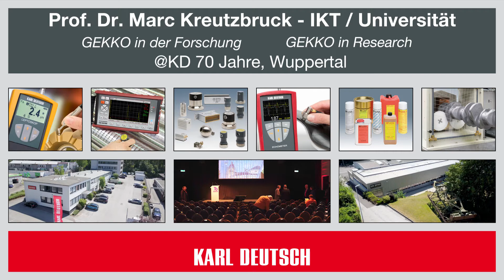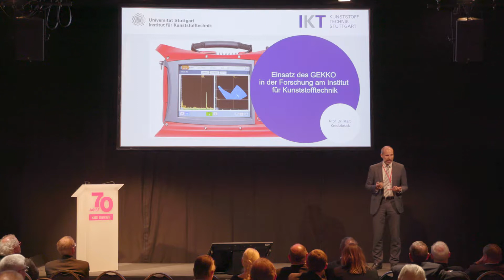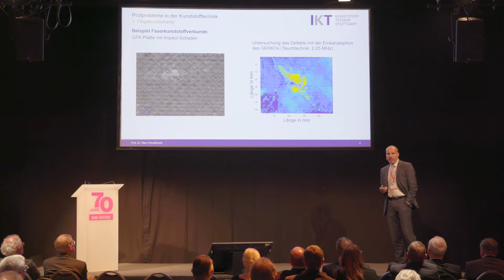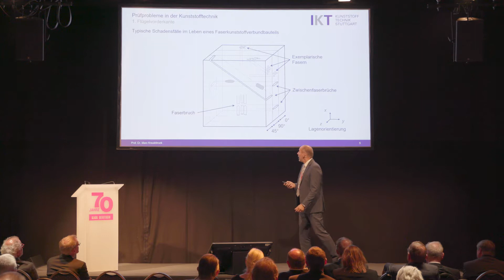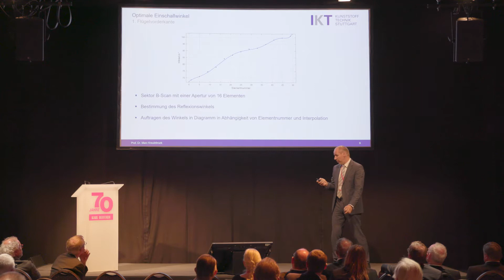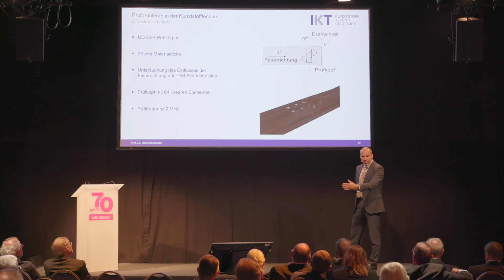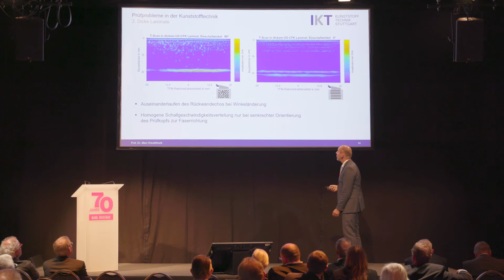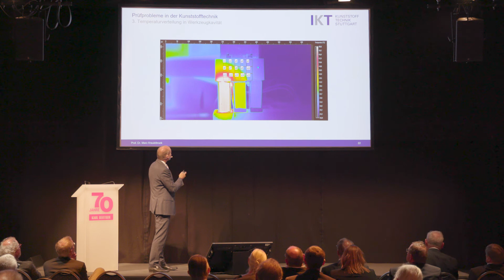GEKKO in der Forschung – Vortrag von Prof. Dr. Marc Kreutzbruck – IKT / Universität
Vortragsveranstaltung im Rahmen der Feierlichkeiten zu  70 Jahre KARL DEUTSCH.

70 Jahre Zerstörungsfreie Werkstoffprüfung aus Wuppertal
Das inhabergeführte Unternehmen KARL DEUTSCH wurde im Mai 1949 von Ing. Karl Deutsch gegründet und feiert dieses Jahr seinen 70. Geburtstag. Es wird heute in dritter Familiengeneration geführt. Alle Produkte werden von 130 motivierten Mitarbeitern in Wuppertal entwickelt und gefertigt. Weitere 20 Mitarbeiter in Auslandsbüros und ein weltweites Händlernetz unterstützen das Exportgeschäft, welches rund 50 % des Umsatzes ausmacht.